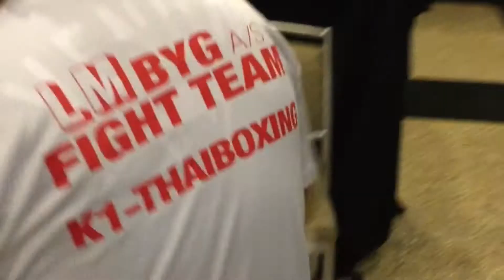Maeng-Ho Roskilde Entertainment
Thaiboksning i Roskilde